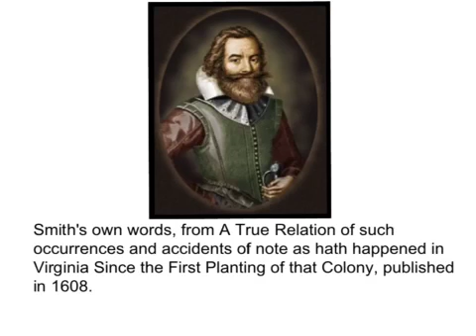John Smith Primary Source1